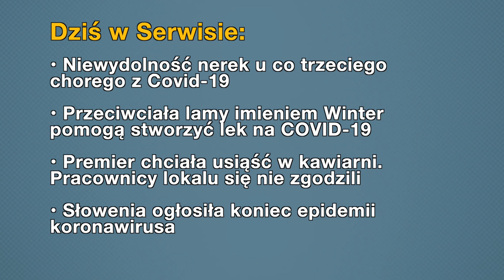Aktualności: 20.05.2020 | 3 (Tłumaczenie na Język Migowy - PJM)